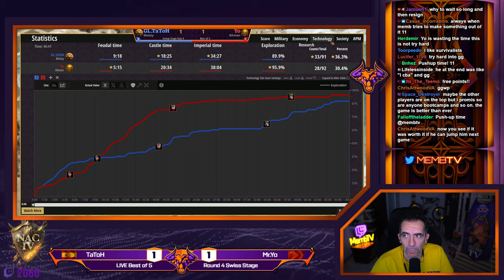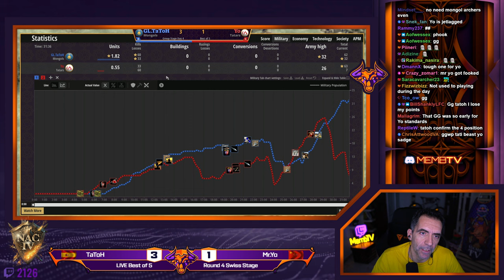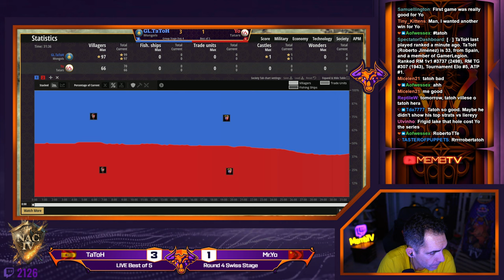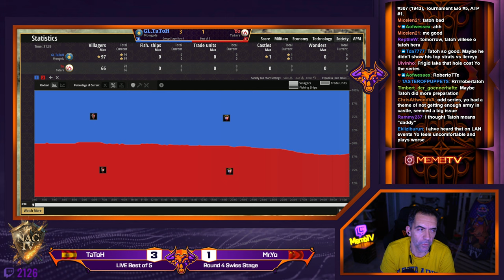MR YO vs TaToH NAC4 Round 4